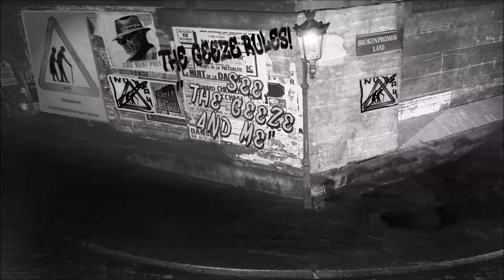'Social Insecurity' from 'THE GEEZE & ME'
'Social Insecurity' a glimpse of one of the songs from 'THE GEEZE & ME'. Music, Lyrics and Vocals by Hedges Capers. World premiere, March 31 - April 29, 2017 at The Tenth Avenue Arts Center, San Diego.